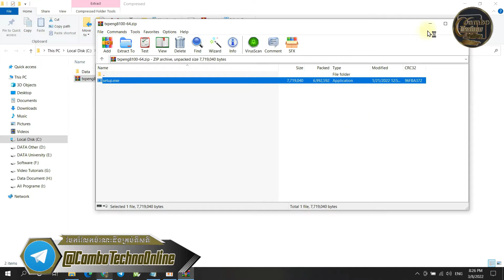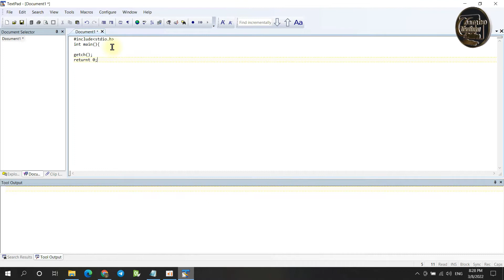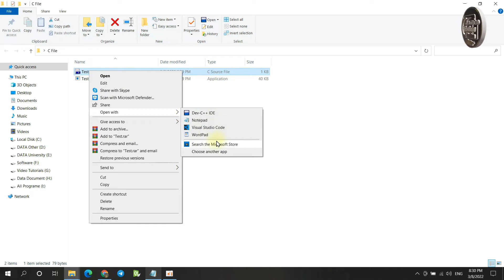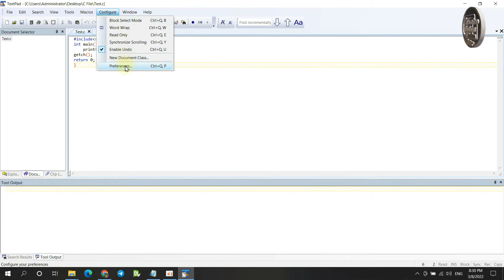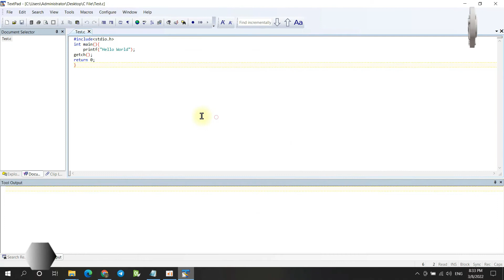How to Setup TextPad for compiling and running C Code ( MinGW ) | Cambo Techno Online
How to Setup TextPad To Run C Code (MinGW)
-o  $BaseName
^\(\(\(.[^:]\)\|\([A-Za-z]:\)\)[^:]+\):\([0-9]+\):
$BaseName

My Device AND Program :
* Laptop: Dell G3 3579
* Processor : Intel(R) Core(TM) i5-8300H CPU@ 2.30GHz ( 8CPUs),~2.3Hz
* GPU: NVIDIA GeForce GT X 1050
* Memory: 8G
* Record: OCam
* Video Editor: Sony Vegas Pro
* Video Converter : WinX HD Video Converter Deluxe
* Image Editor: Adobe Photoshop 2021